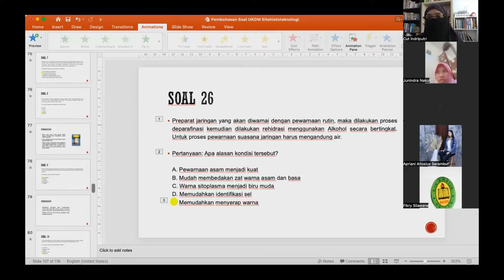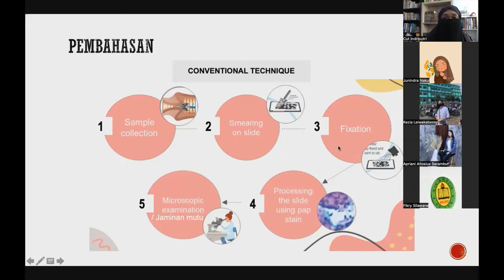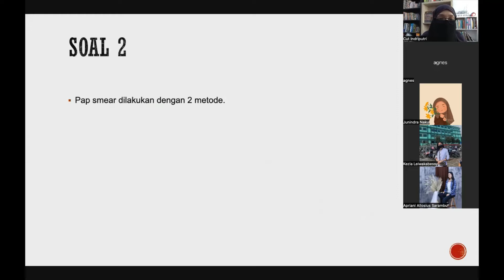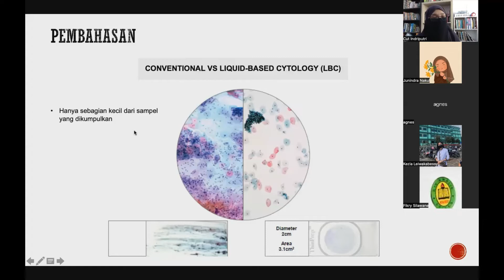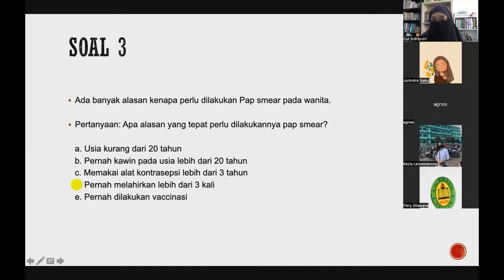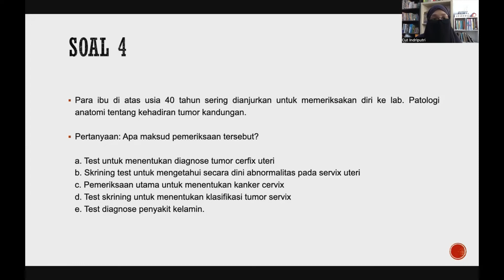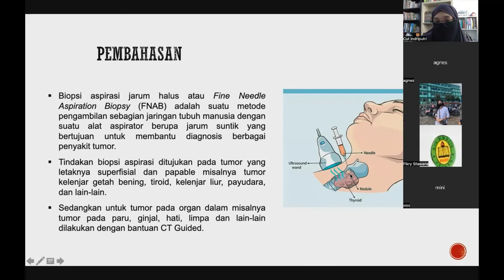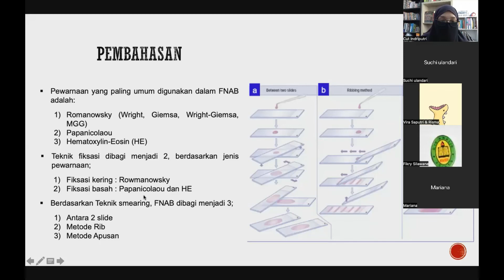PEMBAHASAN SOAL UKOM TLM 2022 (Sitohistoteknologi) Part 2